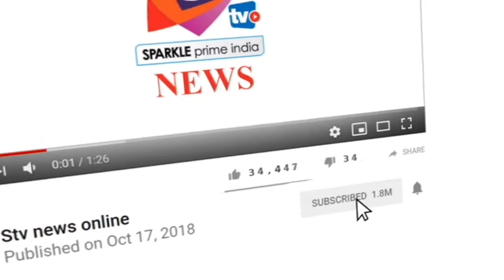दो मिनट में दो लाख की लूट, पांच बदमाशों ने फायर कर दिया वारदात अंजाम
- राजधानी में एक के बाद एक लूट की वारदात हो रही है, जबकि पुलिस इन पर अंकुश लगाने में नाकाम साबित हो रही है। शनिवार रात सांगानेर थाना इलाके स्थित प्रेम कॉलोनी में पांच नकाबपोश बदमाशों ने परचून के होलसेल ट्रेडर की दुकान पर धावा बोला और हथियार दिखा दो मिनट में ही वारदात कर भाग गए। रात करीब 10.07 बजे बदमाश घुसे और मारपीट करते हुए गल्ले से रुपए निकालने लगे। उन्होंने दुकान में फायर भी किया। शुक्र रहा कि किसी को लगा नहीं। बदमाश रुपए लेकर 2 मिनट में ही भाग गए। घटना के बाद इलाके में सनसनी फैल गई।
सूचना पर पहुंचे अतिरिक्त पुलिस आयुक्त लक्ष्मण गौड़ ने बताया कि बदमाश होलसेल ट्रेडर पंकज कुमार गर्ग की दुकान के गल्ले में रखे करीब डेढ़-दो लाख रुपए ले गए। माना जा रहा है कि बदमाशों ने रैकी की थी, क्योंकि प्रतिदिन इसी समय पर कलेक्शन करते हैं। पुलिस के मुताबिक बदमाश कार से आए थे। जाते हुए उन्होंने दुकान के शटर पर भी फायर किया।
दुकान में पंकज के अलावा उनके पिता ईश्वर गर्ग, पत्नी ज्योति, 4 साल की बेटी नव्या, कर्मचारी मोनू और योगेंद्र थे। बदमाशों के डर से काउंटर पर बैठी बच्ची नीचे गिर गई। अचानक हुई वारदात से परिवार सदमे में है।
पंकज की दुकान में लगे सीसीटीवी कैमरों में बदमाशों के आने से लेकर पूरी वारदात करने तक का घटनाक्रम कैद हो गया। पुलिस अब फुटेज के आधार पर यह पता लगा रही है कि बदमाश कौन थे। पुलिस उनकी कार के नम्बर का भी पता कर रही है।फायरिंग की घटना के बाद सांगानेर के आस-पास के क्षेत्र में दहशत फैल गई। सूचना पर एसीपी पूनम चंद विश्नोई और ललित शर्मा मौके पर पहुंचे और घटनाक्रम की पूरी जानकारी ली।